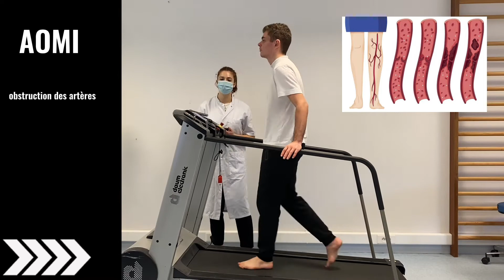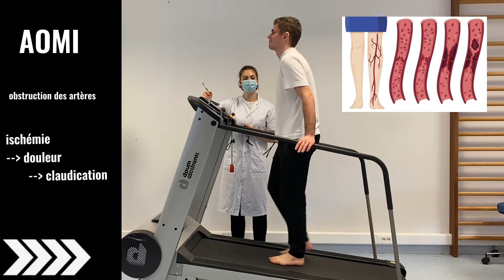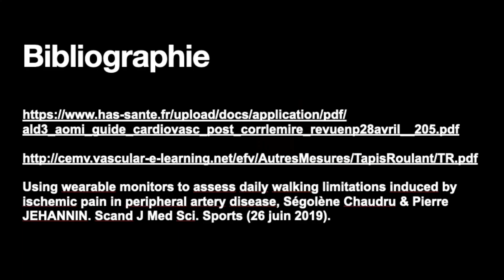Strandness Test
Le Strandness test est un test de marche sur tapis roulant utilisé notamment en cardiologie pour orienter vers un diagnostic d’artériopathie oblitérante des membres inférieurs (ou AOMI).
Dans cette vidéo, nous présentons son protocole de réalisation ainsi que l’exploitation des résultats obtenus.